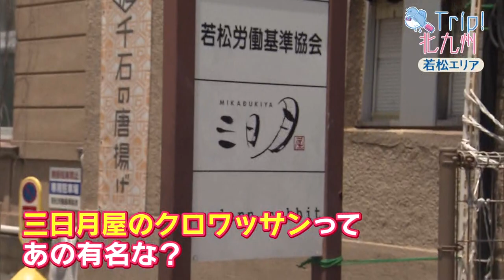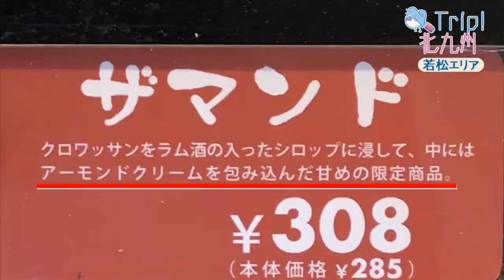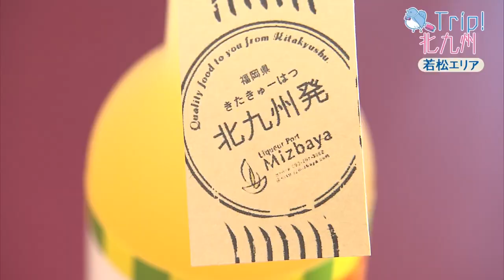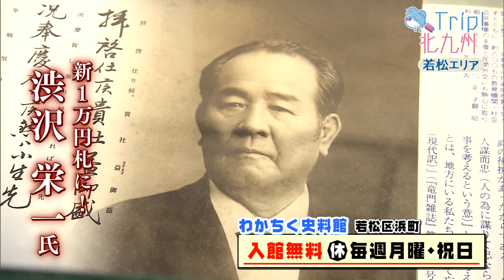「Trip!北九州」第4回：若松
北九州市の魅力を再発見する「Ｔｒｉｐ！北九州」。
KBCの「アサデス。」と「シリタカ！」の2番組で展開します。
「アサデス。」では宮本啓丞アナとHKT48の田島芽瑠さんが、散歩しながら北九州の隠れた観光スポットを見つけます。

第4回は、若松区をご紹介！

※ご紹介した内容は放送時点のものです。

北九州市観光PR番組コーナー「Trip!北九州」トリップ！トリップ！北九州
放送局：KBC九州朝日放送
日　時：
「アサデス。」月～金、6時00分～8時00分
「シリタカ！」月～金、18時15分～19時00分
※「Trip!北九州」は原則水曜日、各番組にて月1回、1回10分程度

北九州市観光情報サイト「ぐるリッチ！北九州」